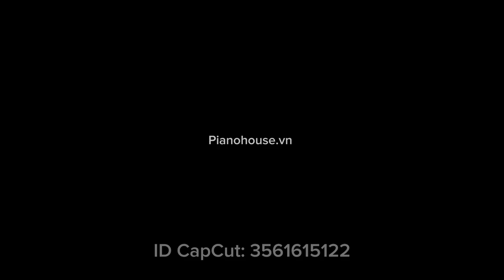[Sound Test] Upright W.Hoffmann T128 Tradition - Made by C.Bechstein Europe - Âm Thanh Châu Âu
W.Hoffmann T128 Tradition - PIANO HOUSE
Dòng đàn piano W. Hoffmann chất lượng đẳng cấp Châu Âu cao cấp, đây là sự kết hợp nguyên vật liệu phong phú, thợ thủ công lành nghề tại cộng hoà Séc, kỹ thuật chế tạo đàn piano đỉnh cao của C. Bechstein (Đức) và ứng dụng công nghệ máy tính hiện đại CNC, đã tạo nên một dòng sản phẩm có chất lượng cao với giá thành hợp lý.

Công Ty TNHH PIANO HOUSE
Nhà Phân Phối Piano Cao Cấp Số 1 VN
Showroom: Số 5 đường số 9, phường 10, Quận Gò Vấp (Cityland Park Hills)